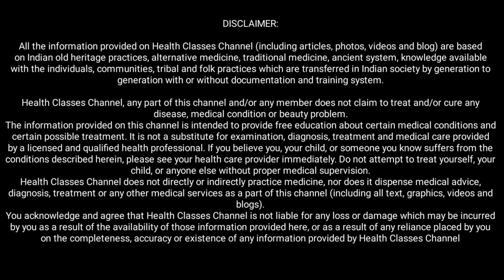10 Life Changing Rules Try for 20 Days You Will Be 100% Surprised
Oxford Certified -Dietitian  and also having certificate in Naturopathy & Yogic Science (Yogacharya )
10 Life Changing Rules Try for 20 Days You Will Be 100% Surprised
Hi Everyone,
    Here we share all the vital information related to health which is based on the Ancient Ayurveda, Books, Studies ,Dietitian and Yoga as well.Here you will find a wide range of topics those covered in our videos so our intent is to spread awareness towards healthy humans.

Attribution: Videos from pixabay and pexels
Nutritious Diet: Eat a balanced diet rich in fruits, vegetables, whole grains, lean proteins, and healthy fats. Minimize processed foods, sugary drinks, and excessive consumption of red meat.
Portion Control: Be mindful of portion sizes to avoid overeating. Practice intuitive eating, paying attention to your body's hunger and fullness cues.
Regular Exercise: Incorporate regular physical activity into your routine. Aim for at least 150 minutes of moderate-intensity aerobic exercise or 75 minutes of vigorous-intensity exercise per week, along with muscle-strengthening activities on two or more days per week.
Adequate Sleep: Prioritize sleep and aim for 7-9 hours of quality sleep per night. Establish a consistent sleep schedule and create a comfortable sleep environment.
Stress Management: Learn to manage stress through relaxation techniques like meditation, deep breathing, or yoga. Chronic stress can have a negative impact on your health.
Mental Health: Pay attention to your mental health. Seek professional help if you're experiencing persistent stress, anxiety, or depression.
Social Connections: Maintain strong social connections and build a support network. Positive social interactions contribute to mental and emotional well-being.
Limit Harmful Habits: Avoid smoking, limit alcohol consumption, and refrain from using recreational drugs.
Sun Protection: Protect your skin from the sun's harmful UV rays to reduce the risk of skin cancer and premature aging. Use sunscreen, wear protective clothing, and seek shade when necessary.
Regular Screenings: Follow recommended screening guidelines for cancer, heart disease, and other common health conditions based on your age and risk factors.
Hygiene and Sanitation: Practice good hygiene by washing your hands regularly and maintaining proper personal cleanliness. Follow health guidelines during disease outbreaks.
Balanced Work-Life: Strive for a healthy work-life balance. Overworking and chronic stress from your job can have negative health consequences.
Continuous Learning: Stay informed about health-related topics and be open to adjusting your lifestyle based on new research and recommendations.
Positive Mindset: Cultivate a positive mindset and practice gratitude. A positive outlook can improve mental and emotional health.